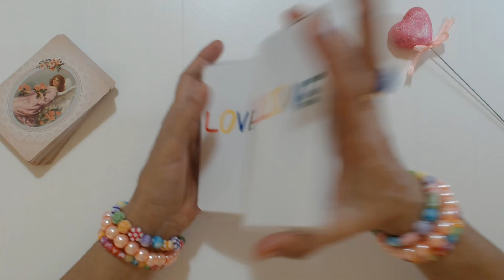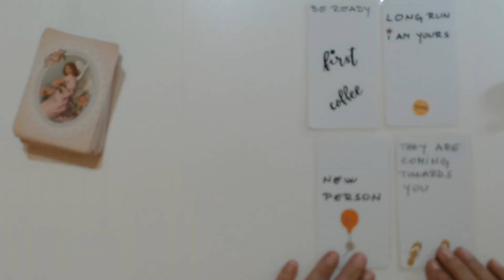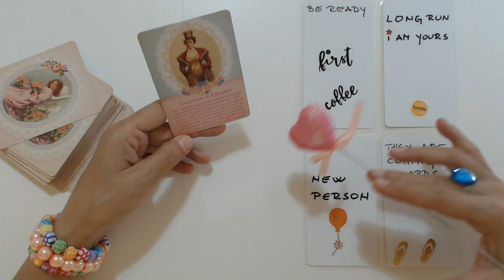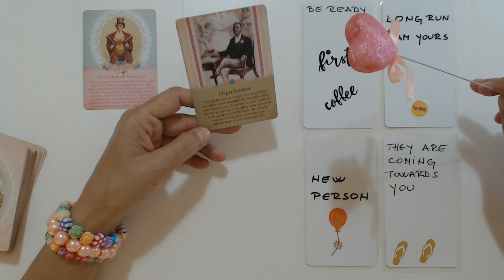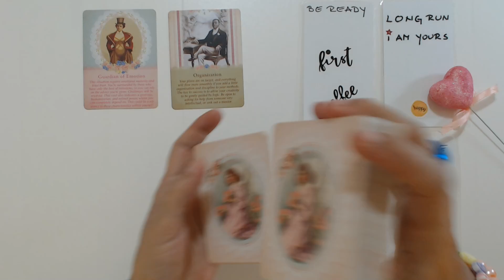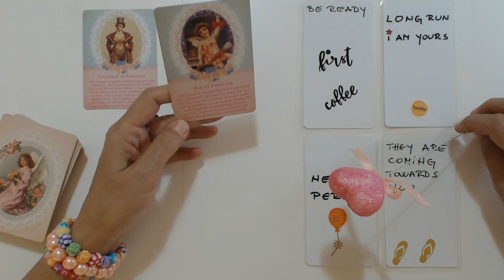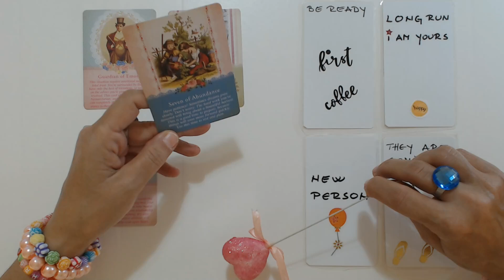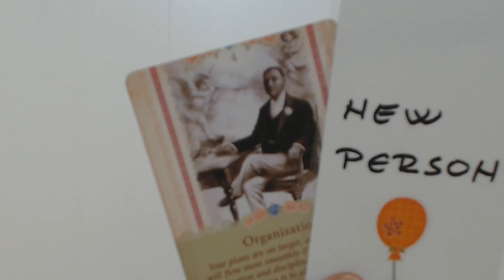Daily Tarot *New Person Is Into You* October 31st, 2021 - Daily Tarot Reading